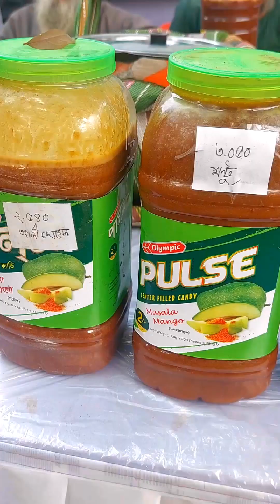যশোরের যশ, খেজুরের রস যশোর জেলার চৌগাছা উপজেলায় খেজুরের গুড়ের মেলা ❤️fypシ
যশোরের যশ, খেজুরের রস
যশোর জেলার চৌগাছা উপজেলায় খেজুরের গুড়ের মেলা ❤️fypシ minivlog mychannel vlog foryoupageviralシ゚ fypシ゚viral খেজুরের_গুড় খেজুরের_রস গুড়েরমেলাযশোর চৌগাছাগুড়ের মেলা